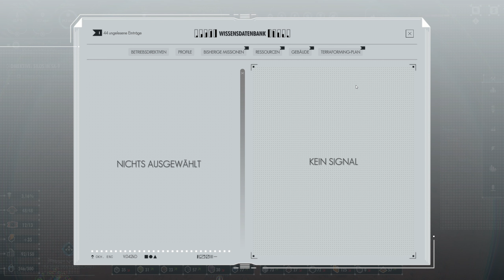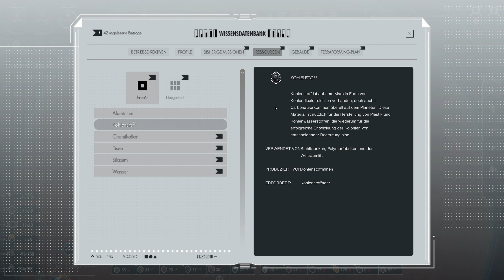Per Aspera - schwarzer Staub und 2. Landestelle #09 (Deutsch Gameplay Lets Play German )